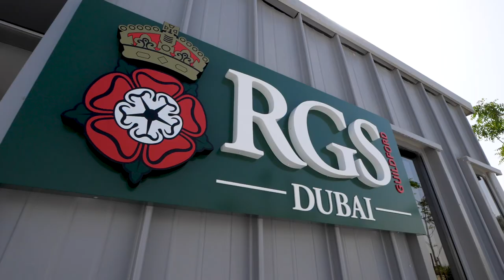Royal Grammar School Guildford Dubai - short